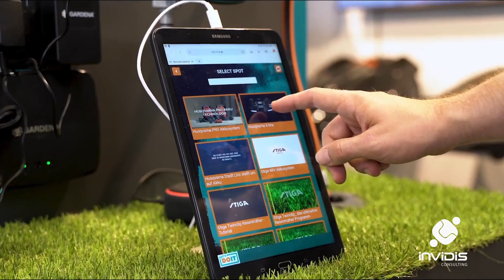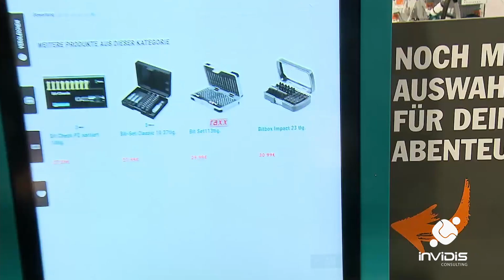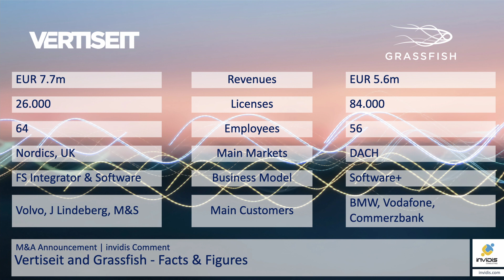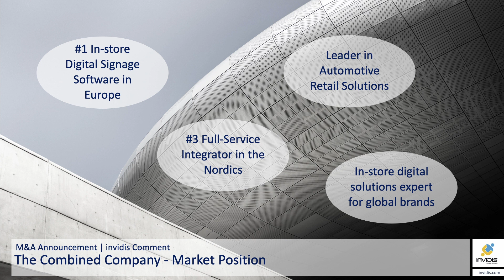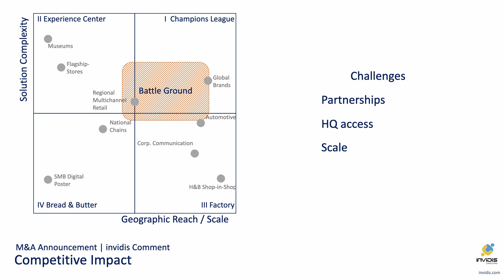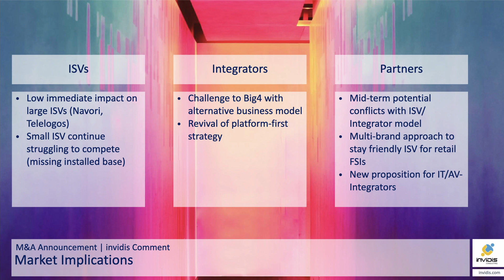invidisXworld Special | Analysis of merger between Grassfish and Vertiseit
The Swedish full service integrator and digital signage (DS) software company Vertiseit acquires the Austrian software company Grassfish. The deal creates a company with combined revenues of approx. EUR 13m, 120 employees and a novel ISV+ positioning.

In the interview, the CEOs of the two companies, Johan Lind and Roland Grassberger, explain the rationale behind the deal and the vision for the joint company. Both company leaders also showed us two of their respective highlight projects at a Volvo dealership in Sweden and at a Let’s Do It DIY market in Vienna.

Invidis consulting senior partners Florian Rotberg and Stefan Schieker analyze the deal from a strategic and market / competitive perspective. They speak about the offering of the combined company between Dise (acquired by Vertiseit in 2017) as an independent software vendor (ISV), Vertiseit as a Nordic full service integrator (FSI), and Grassfish as an ISV+. In addition, Florian and Stefan assess the impact of the deal on other ISVs, existing partners of the two companies, and on DS integrators, especially the Big4 (Stratacache / Scala, Trison, Zeta Display, and Mcube).

0:00 Introduction
1:02 CEO Interviews
7:54 Highlight projects
11:34 invidis deal analysis